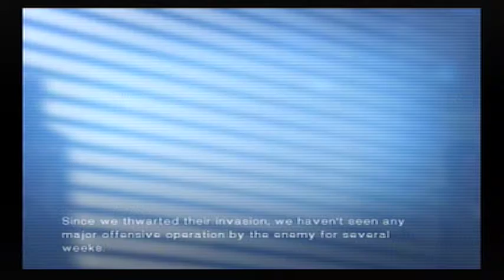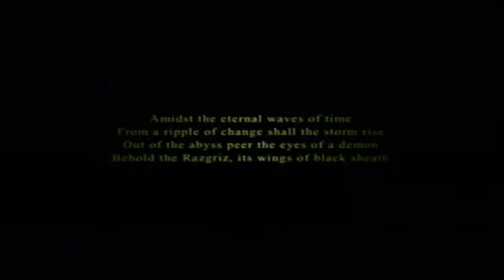Ace Combat 5 The Unsung War - Handful of Hope (Ace)